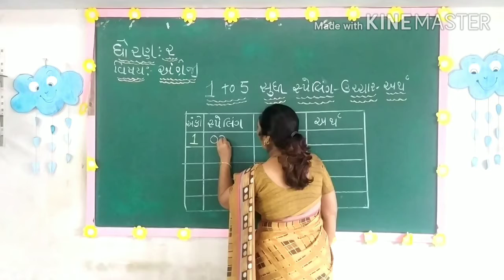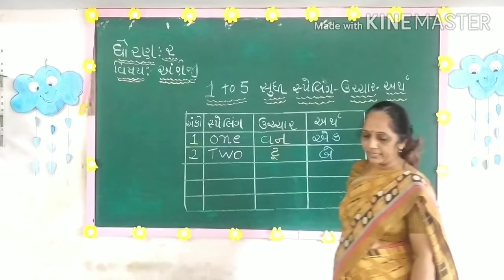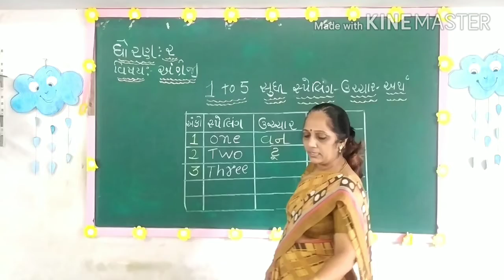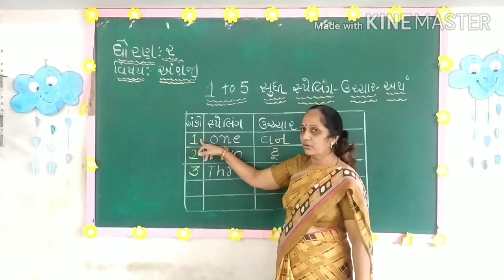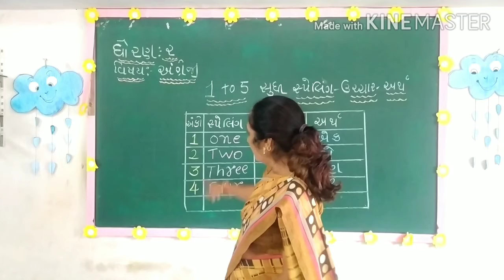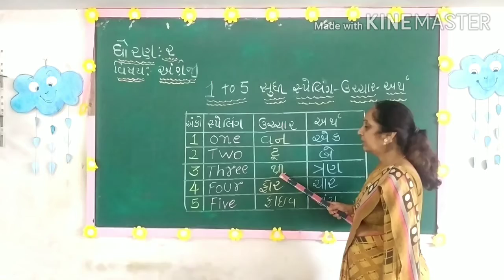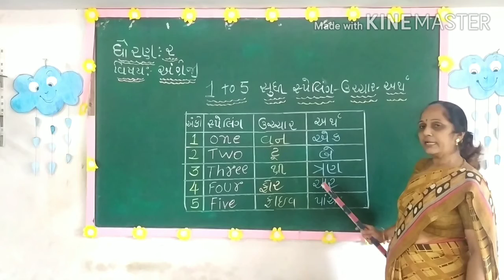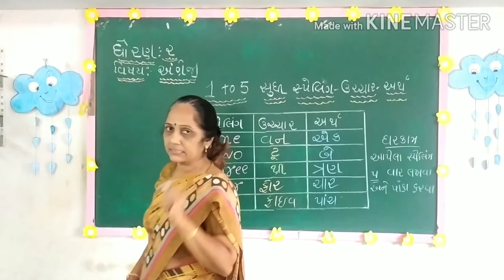STD 2 ll ENGLISH ll 1 to 5 ના સ્પેલિંગ, ઉચ્ચાર, અર્થ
શ્રી સ્વામિનારાયણ ગુરુકુળ ભાવનગર
સર્વે વિદ્યાર્થીઓ તથા વાલીઓનું હાર્દિક સ્વાગત છે
અમારી youtube ચેનલ. અમારી સાથે જોડાઇ રહેવા માટે અમારી ચેનલને સબ્સ્ક્રાઇબ કરો લાઈક કરો અને શેર કરો.
અમારી સાથે જોડાઇ રહેવા માટે આભાર

Sskfulsar ll ધોરણ:-૨ll વિષય:-અંગ્રેજી ll 1 to 5 ના સ્પેલિંગ, ઉચ્ચાર, અર્થ ll